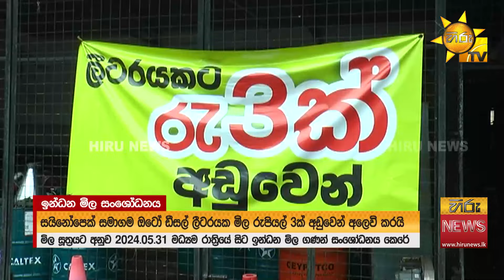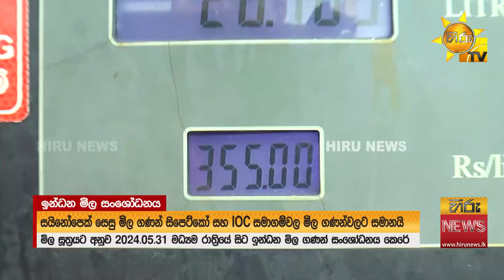ඩීසල් ලාභය මගියාට අහිමිද - බස් සංගම් මෙවරත් ''බැහැ'' කියයි - Hiru News